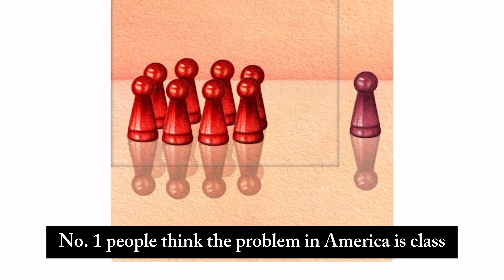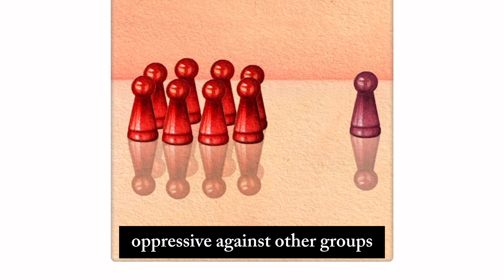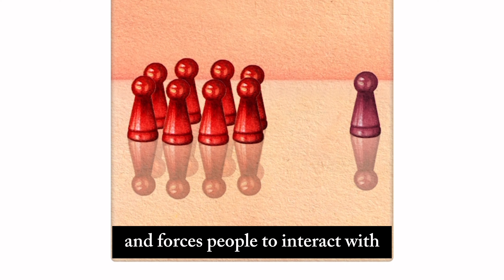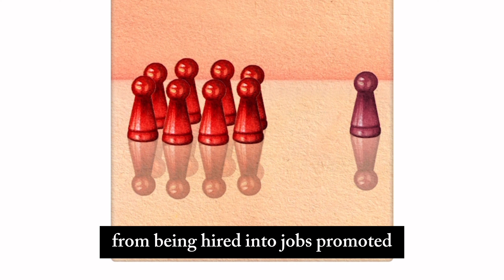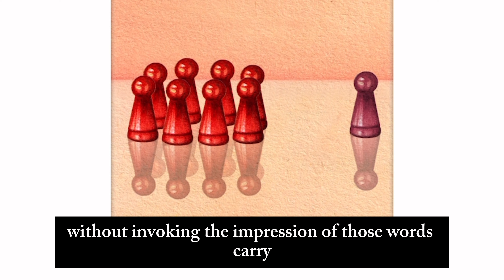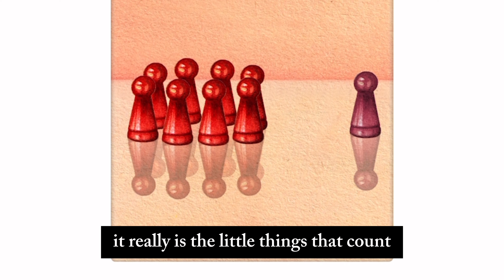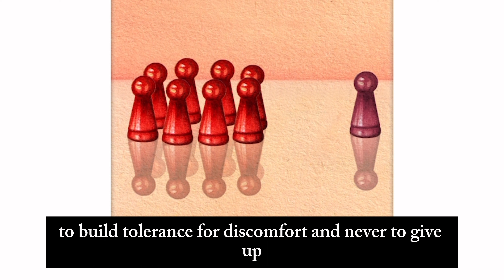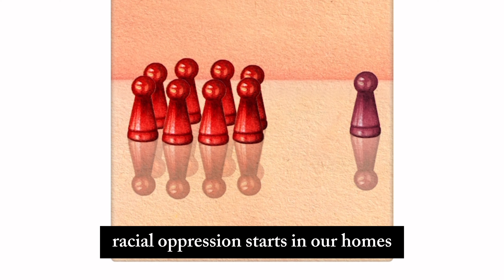So You Want to Talk About Race - Ijeoma Oluo ( Book Summary ) English Subtitles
In this #1 New York Times bestseller, Ijeoma Oluo offers a revelatory examination of race in America

Protests against racial injustice and white supremacy have galvanized millions around the world. The stakes for transformative conversations about race could not be higher. Still, the task ahead seems daunting, and it’s hard to know where to start. How do you tell your boss her jokes are racist? Why did your sister-in-law hang up on you when you had questions about police reform? How do you explain white privilege to your white, privileged friend?

In So You Want to Talk About Race, Ijeoma Oluo guides readers of all races through subjects ranging from police brutality and cultural appropriation to the model minority myth in an attempt to make the seemingly impossible possible: honest conversations about race, and about how racism infects every aspect of American life.

"Simply put: Ijeoma Oluo is a necessary voice and intellectual for these times, and any time, truth be told." ―Phoebe Robinson, New York Times bestselling author of You Can't Touch My Hair